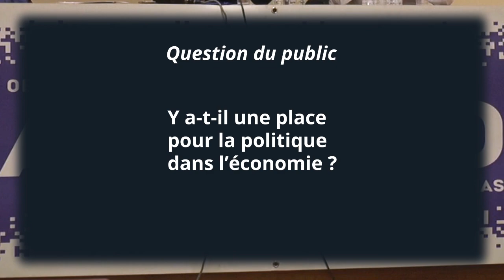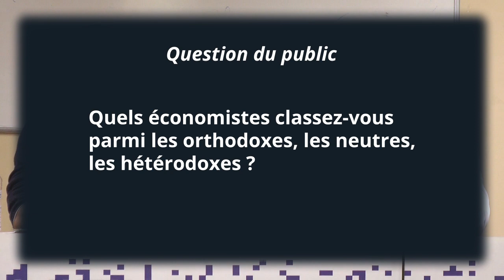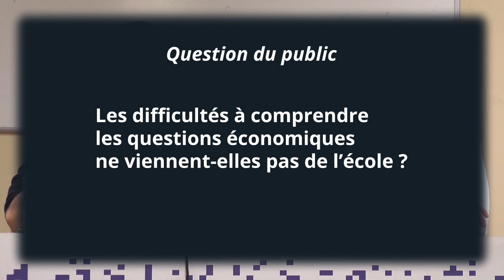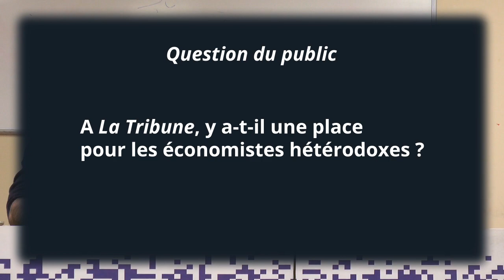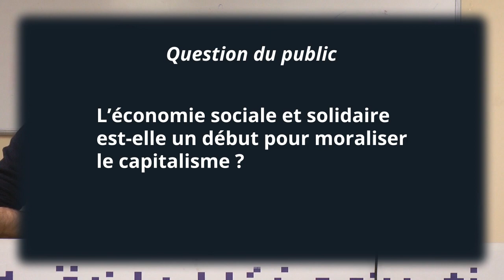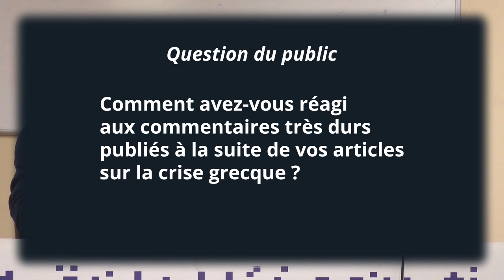Jeudi d'Acrimed - Le journaliste et l'information économiques -15 octobre 2015 - Débat